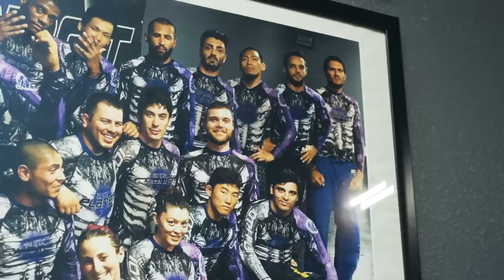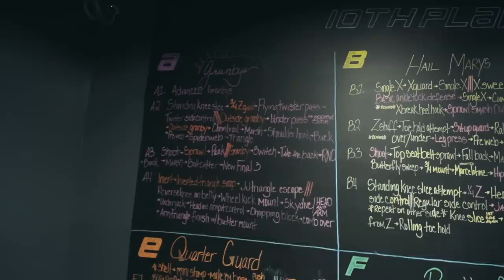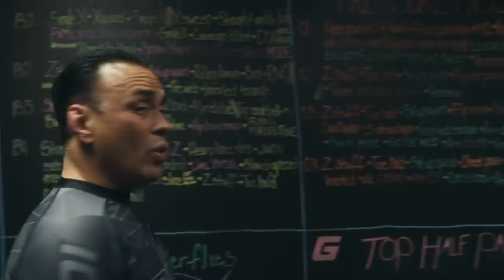ADCC Trials Vlog: Training with 10th Planet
While in Los Angeles for the upcoming ADCC Trials I had to stop into the legendary 10th Planet HQ where mastermind Eddie Bravo is readying his squad for the big competition. Featuring: Eddie Bravo, Jeremiah Vance & Marvin Castelle.